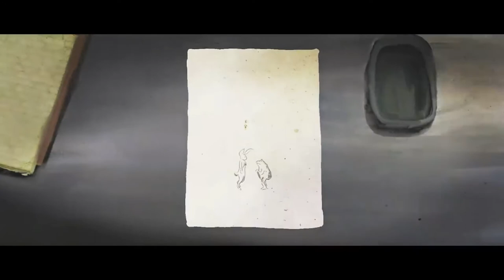ギガアイシテル